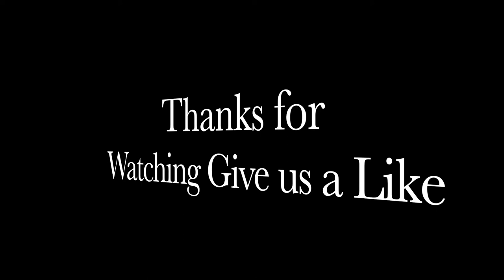Maracaibo Para Los que Estamos Lejos - Av Las Delicias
Mas de Maracaibo, ahora desde el centro de Maracaibo pasando por el elevado de Delicias y manejando por toda Av Delicias hasta Delicias Norte. Video Grabado 9/2022. Disfrutenlo.